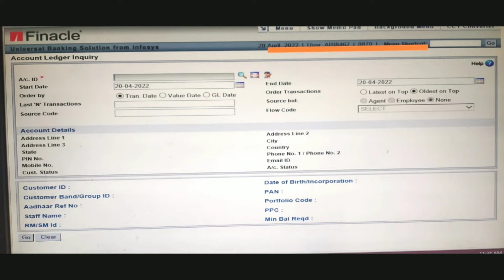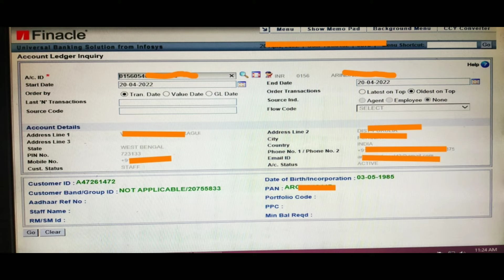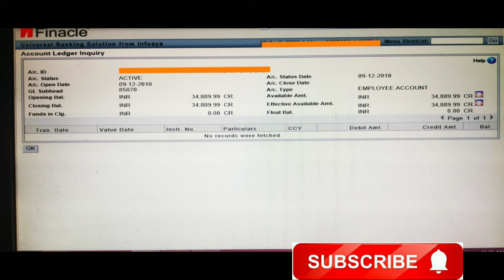Balance Enquiry || Finacle 10 Tutorial || HACLINQ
Hello friends in this video I discussed about Finacle 10 Tutorial ,how to know the balance in  finacle 10 so watch the video till end.Thank you